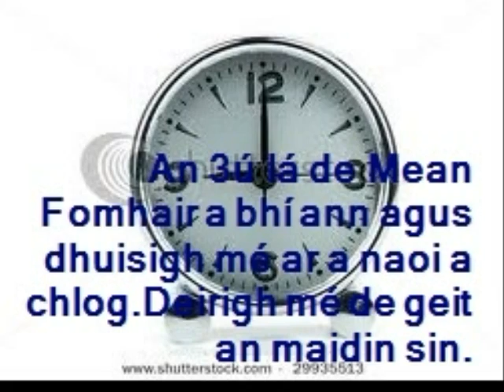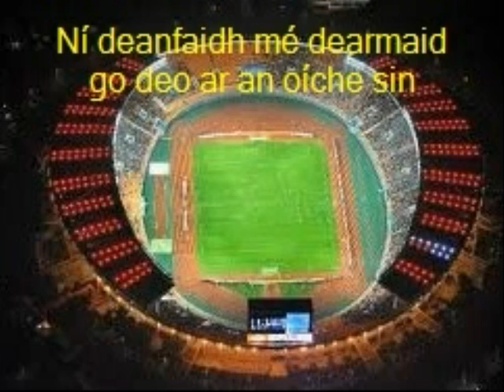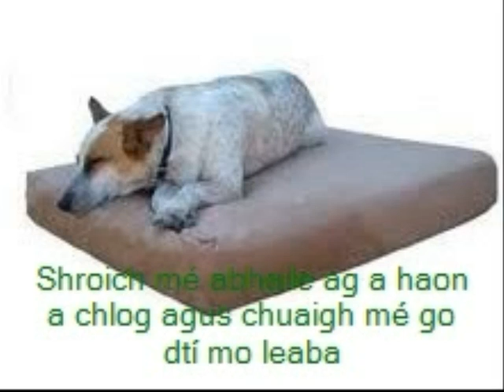Thomas Digan's Photo Story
Rinne gach duine inár rang Gaeilge Photostory, Seo é Thomas Digan's físeán.